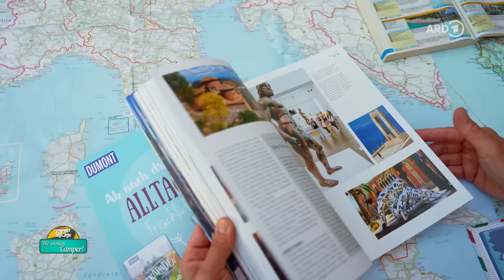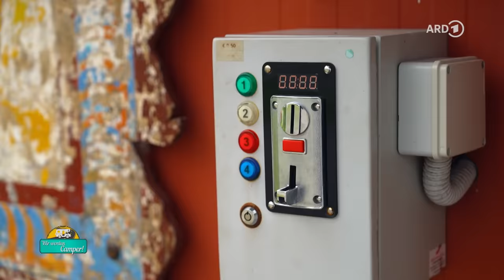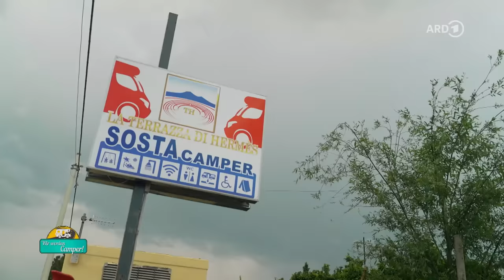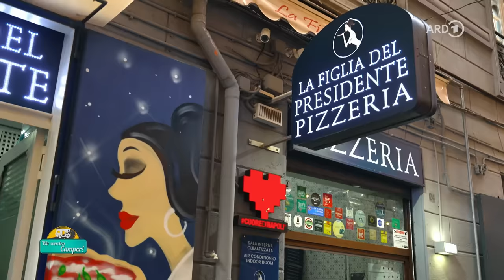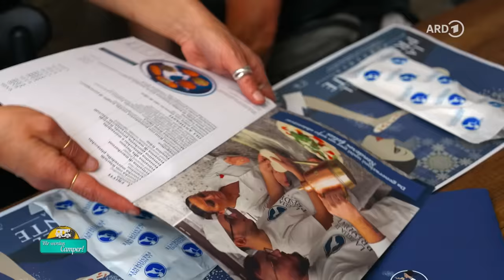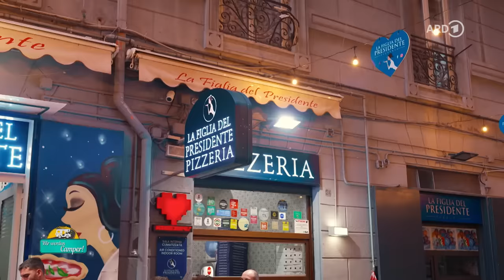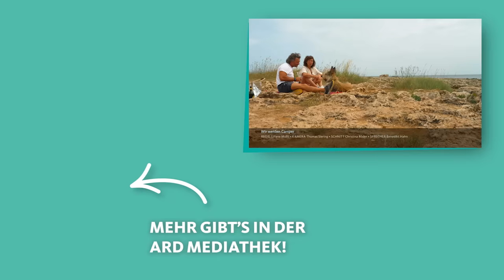Italien: Mit großem Camper, Vespa und Hund nach Apulien | ARD Reisen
Britta und Andreas aus Dorsten haben sich vor zwei Jahren einen großen Camper-Traum erfüllt und einen besonderen Wohnwagen, genauer einen großen Wohnauflieger gekauft. Die ersten Touren mit dem Zuhause auf Rädern haben gut geklappt. Jetzt wollen sie es bis nach Apulien schaffen. Dafür haben sie vier Wochen eingeplant. ( Mehr Camper und ihre Abenteuer findet ihr in der ARD Mediathek

00:00 Begrüßung
01:25 Start in Deutschland
05:42 Pompei und Neapel
18:37 Höhlenstadt Matera
26:25 Alberobello
29:44 Italienischer Kochkurs
38:12 Die Weiße Stadt Polignano a Mare
42:47 Fazit: Camper-Urlaub in Apulien

Mit dabei ist ihre brandneue Vespa mit Beiwagen für Hund Toni. Für Andreas stellt das aber eine ungewohnte Herausforderung dar, denn das Gespann ist nur 14 Meter lang und 50 cm breiter.
Über Kampanien, Neapel und Matera geht es weiter zum Campingsplatz in Alberobello. Der ist randvoll und Britta und Andreas haben nicht gebucht!
Hund Toni wird jetzt selbst zur Touristenattraktion: Die erste Ausfahrt mit der Vespa und Toni im Beiwagen!

Ein Film von Liliane Mofti für "Wir werden Camper". Redaktion: Jörg Gaensel. Dieser Film wurde im Jahr 2023 für den WDR produziert. Alle Aussagen und Fakten entsprechen dem damaligen Stand und wurden seitdem nicht aktualisiert.